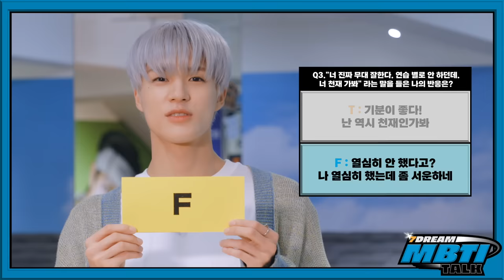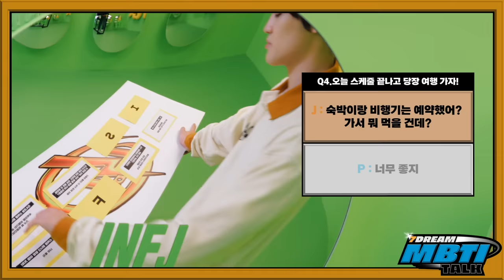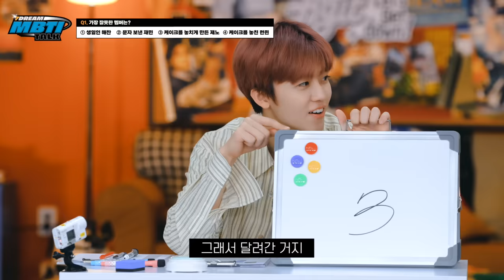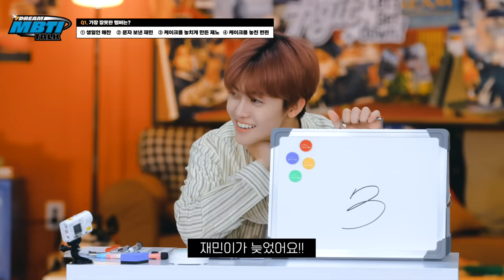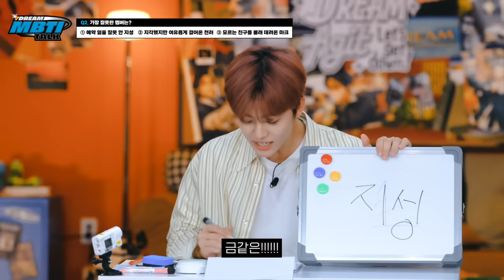“네 친구를 데려온다고?” 혹시 너.. E야? | 오늘의 MBTI | 7DREAM MBTI TALK EP.1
NCT DREAM's 3rd album 'ISTJ' is out!